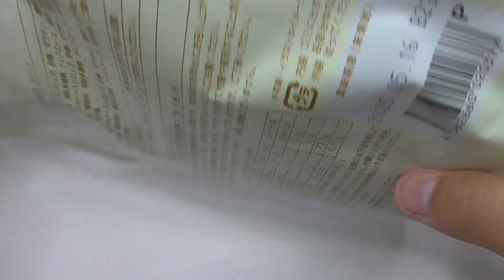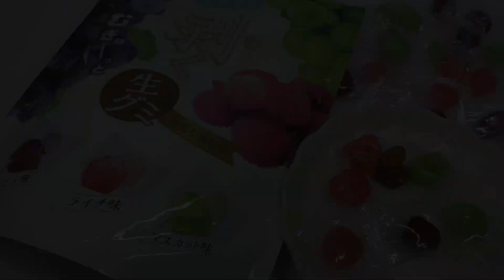剝く生グミ Super new texture peelable raw gummy